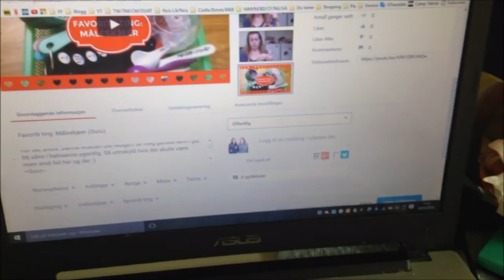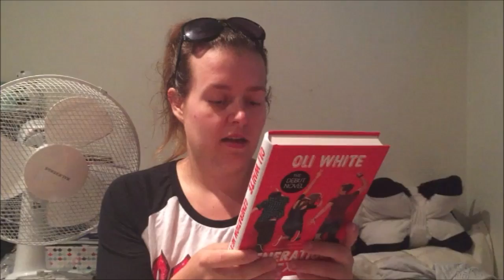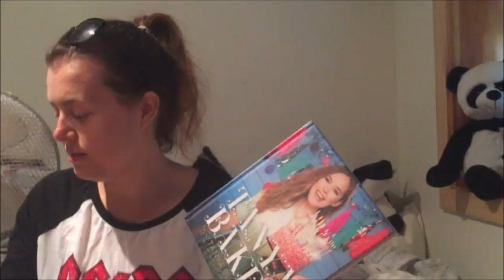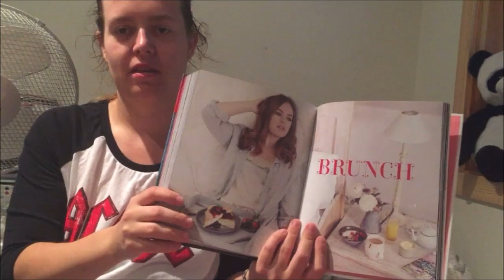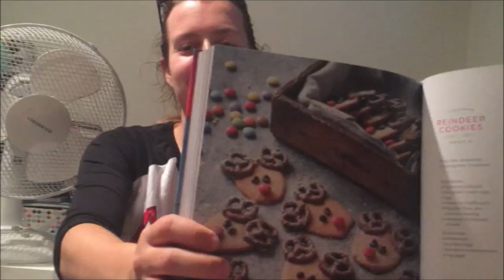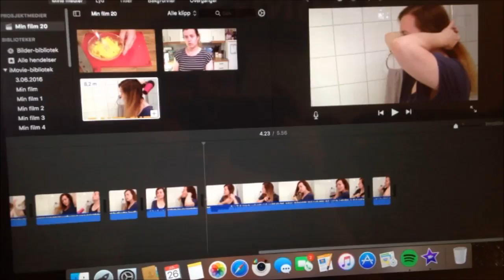Juli | Dag 26 | Nye bøker & frokost og lunsj